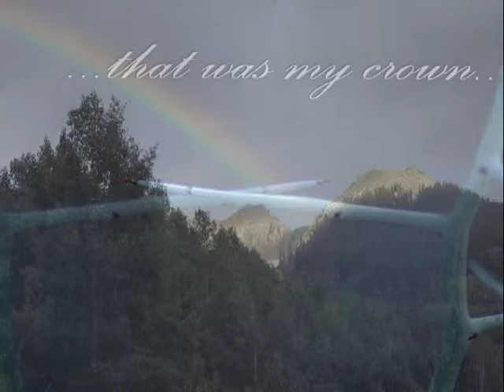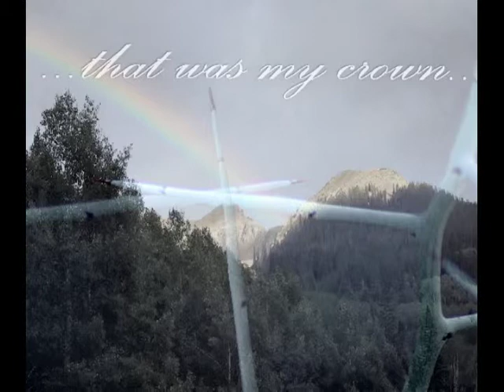Ordinary Miracles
I own all the pictures but not the music